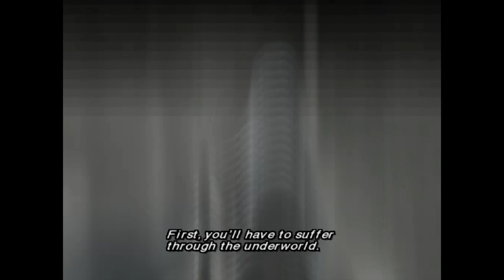How The Internet Makes You Hate Video Games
A lot of games (and other media) that are considered "bad" by the critics are actually some of my favourites. Let's talk about how they ruin my life anyway. (And also talk about Chaos Legion because I can)

► Iorveth/Bird intro: Zinganza
► Endscreen Art: CarsonDrewIt

17 A - 218 Silvercreek Pwy North
Box 213
Guelph, ON
N1H 8E8